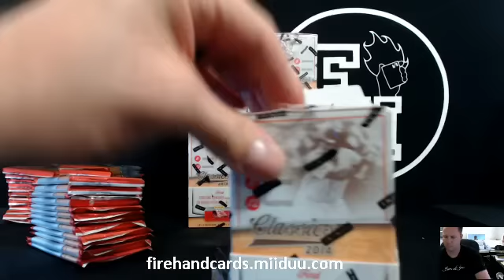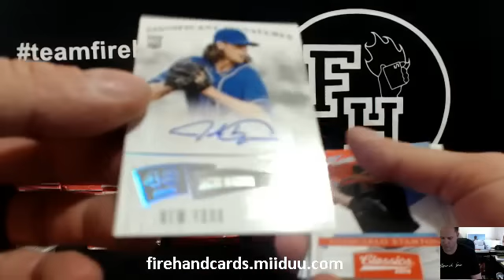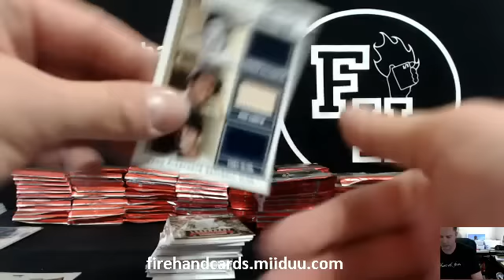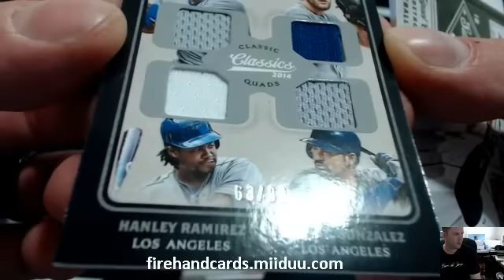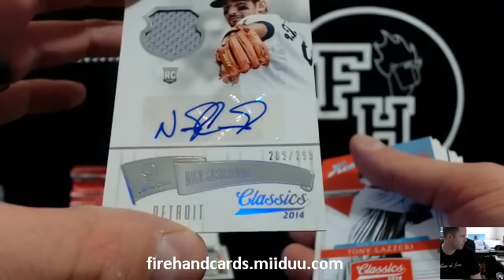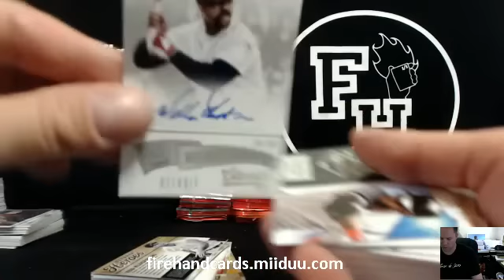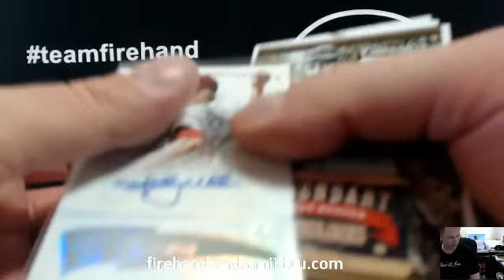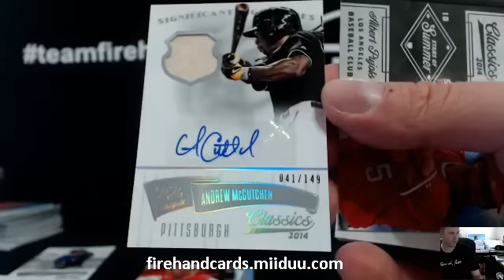2014 Classics Baseball 6 Box 1/2 Case Break #2 ~ 5/31/15